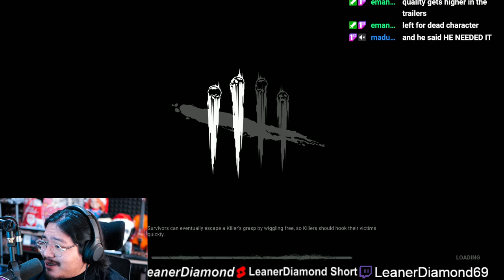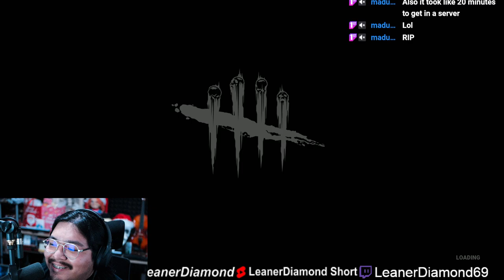CHUCKY FANS PLAYS DEAD BY DAYLIGHT!